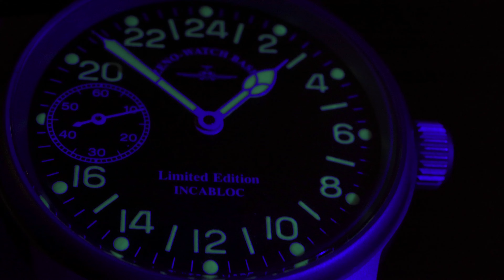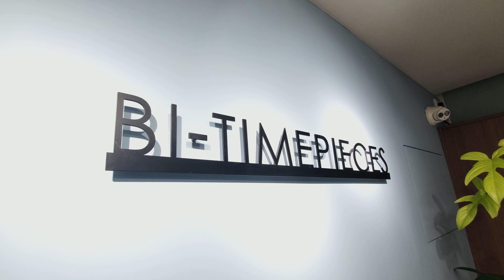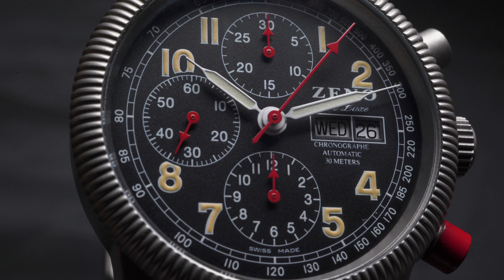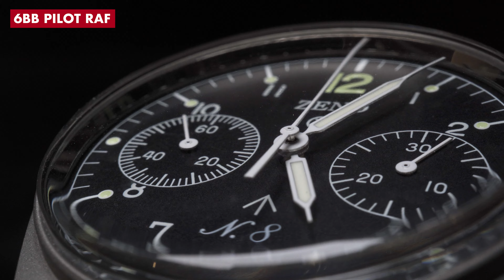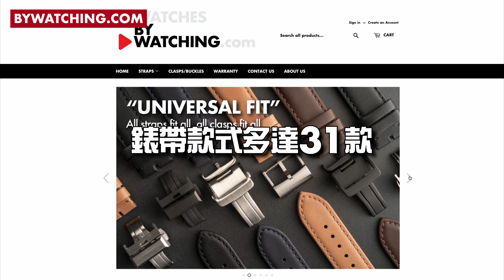Zeno Ep3. 毒片，慎入｜Zeno軍錶這麼好玩｜款多，舊機芯，抵玩｜獨立牌子就是Free｜So much fun with Zeno-Watch Basel | Military Watches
如果大家對Zeno腕錶感興趣，可以到以下4個地點觀看實物：

1. Zeno Basel watch showroom - PopFather.co

2. SometimesLab (Kwun Tong)

3. The Watchrobe (Mong Kok)

4. Timeshop (Sham Shui Po)

5. Bi-Timepieces (Macau)

以及到 ByWatching.com 選購部分Zeno款式

多謝收看Watch CataVlog！暫時Channel仍然獨立制作單位，我們的理念在於推廣鐘錶文化，不分平貴，只要是有趣好玩的手錶，一樣會介紹。

[  自家錶帶牌子 CayCan&Co. ] 🎊🎊🎊
另外，我們也有自家錶帶牌子 CayCan&Co.，還未了解的可以觀看以下介紹影片：
或者直接到以下網站選購，每一次更換錶帶都好像為手錶重生一樣：

如果想聯繫我們，關於任何鐘錶以內的內容，歡迎PM，或以下其他聯紹方式：